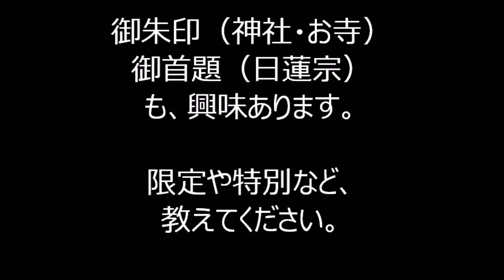【ズンパ音頭】 2022年新宿花園小学校盆踊り３０終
2022年8月18日・19日に、東京都新宿区にあります花園小学校で行われた盆踊りの様子です。